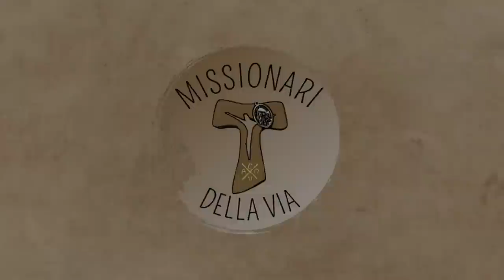La parabola del seminatore. Per vagliare "la terra del nostro cuore" (Mt 13,1-23), di fra Umile mdv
Commento al Vangelo della XV domenica A (Mt 13,1-23)